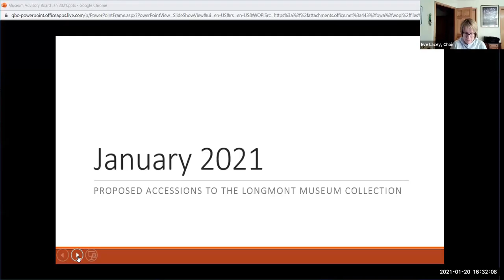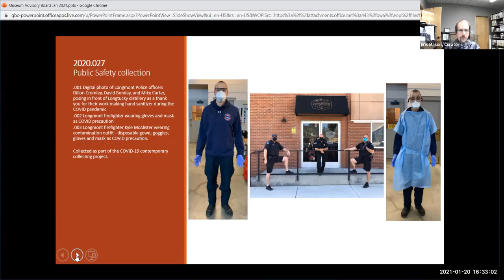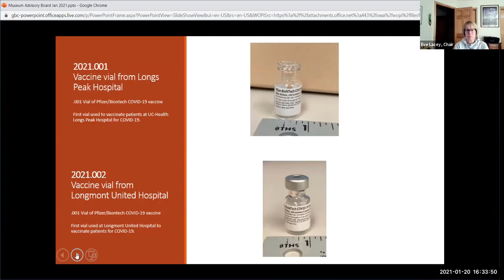Museum Advisory Board Meeting - January 20, 2021